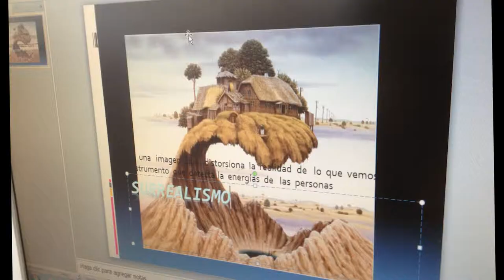Proceso de Formación Jornada Extendida - Colegio Agustín Fernández - Centro de Interes de Fotografía